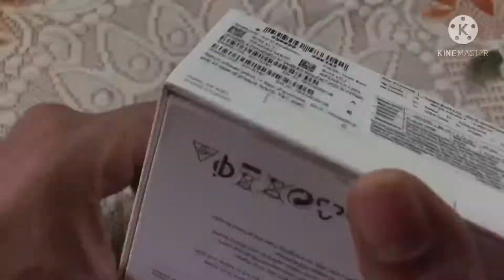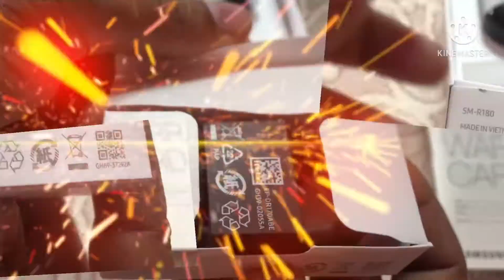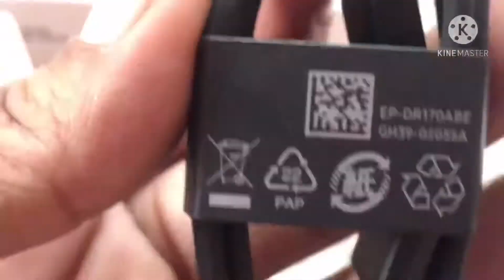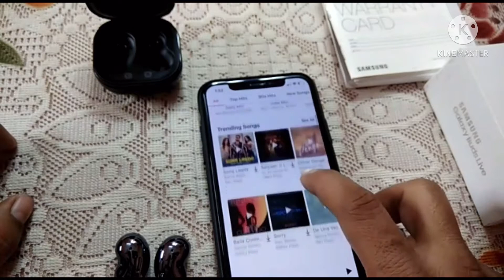Samsung Galaxy buds live (UNBOXING)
Samsung newest Galaxy Buds Live unboxing # ear buds new buds # ear phone.#
Specifications
Eye-catching design in a glossy finish that keeps you connected yet comfortable through the day
Deep & spacious sound tuned by AKG

Crystal clear voice & call quality with 3 mics & a Voice Pick Up unit

1 year warranty provided by the manufacturer from date of purchase

Samsung’s Galaxy Buds Live has a 12mm driver with AKG tuning. It has three microphones for great calling. These latest earphones by Samsung comes with IPX2 rated water resistance protection. Samsung’s in-house voice assistant Bixby will get support in Buds Live. Three microphones have been provided by Samsung in Galaxy buds live, which will provide great calling quality to the users. The company has given Bluetooth 5.0, SBC support, and AAC support for connectivity in Buds live along with Qi wireless charging support. Also, buds will come with live touch control and can be connected to the Samsung Galaxy Buds App, which will provide the facility of noise cancellation to the users. The touch control of buds live can be customized and battery level information will be found on the app. Each bud has a 60mAh battery and the case has a 472mAh battery. There is a Type-C port for charging. The battery claims to have a backup of 28 hours.